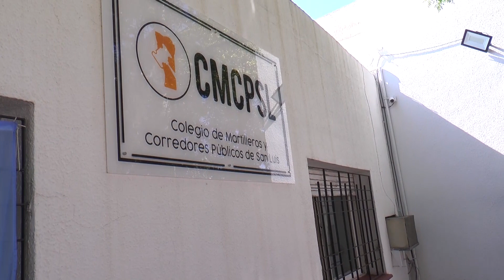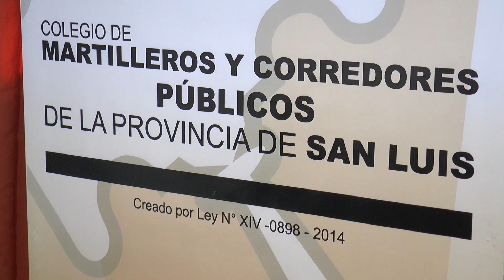El Gobernador elogió a Jorge Fernández- Inmobiliarias sin martilleros públicos.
🔴 Villa Mercedes
Rodríguez Saá destacó su prudencia e inteligencia
El Gobernador elogió a Jorge Fernández
* Alberto Rodríguez Saá
Gobernador de la Provincia de San Luis

🔴 Ciudad De San Luis
Fueron más de 30 los infractores multados
Inmobiliarias sin martilleros públicos
* María Elena Lucero
Pta. Colegio de Martilleros